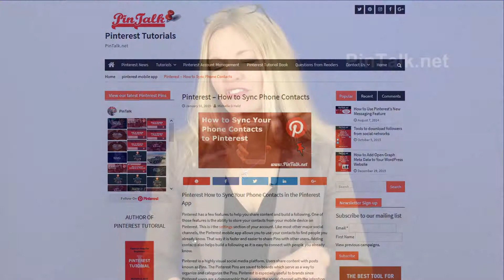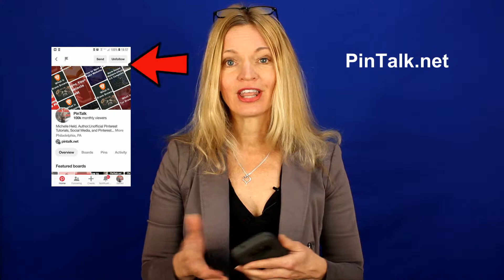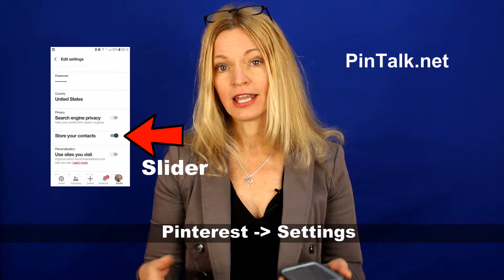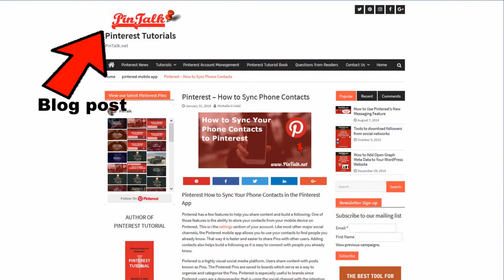How to Sync Phone Contacts on Pinterest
Pinterest How to Sync Your Phone Contacts in the Pinterest App

Syncing your contacts is easy. However, it can only be accomplished using the mobile. Syncing contact works on both the Pinterest app for Android and iPhones. You cannot sync phone contacts from desktop Pinterest, but you can sync Facebook and Gmail contacts.

OTHER RESOURCES:
Pinterest Ad Basics: